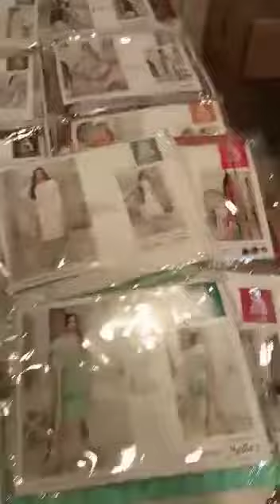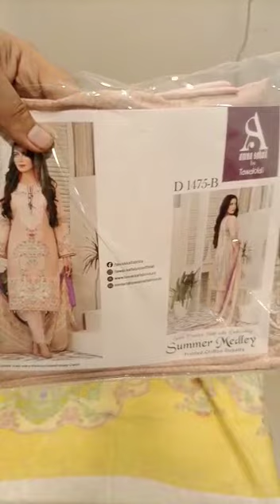BEENAS volume 2 summer collection open shoot